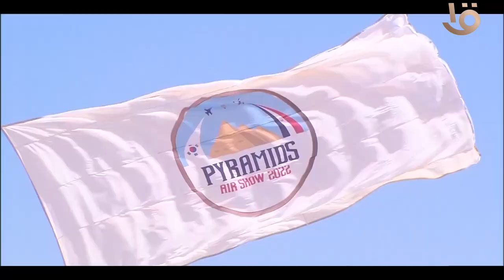قريبا في سماء مدينة العلمين الجديدة العرض الجوي لفريق النجوم الفضي المصري مع فريق الفرسان الإماراتي